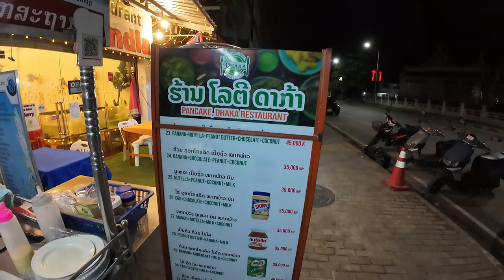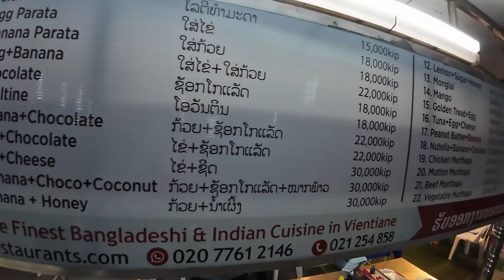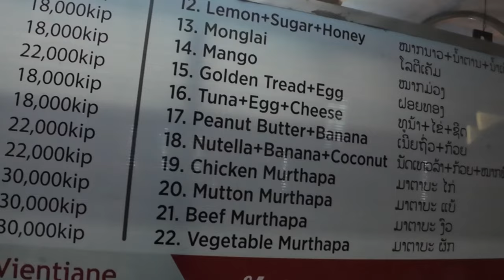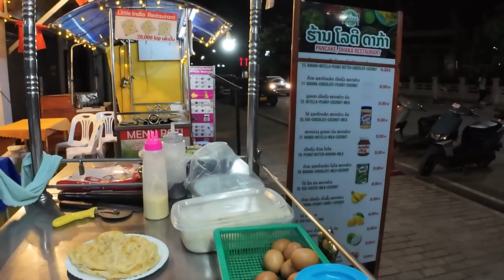Lao Style Roti🍳 | Indian Roti In Laos | Laos Street Food | Laos🇱🇦 Vientiane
In this video FoodSensual features Lao Style Roti🍳 | Indian Roti In Laos by Dhaka Restaurant Laos🇱🇦 Vientiane

ADDRESS
🏪 Market: Pancake Dhaka Restaurant Laos🇱🇦 Vientiane
🍲 Food: Roti
📍 Location: XJ74+82J, Quai Fa Ngum, Vientiane